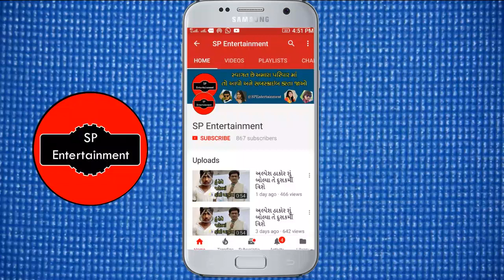જીગ્નેશ કવિરાજ ની પત્ની એ આપી સુરપ્રાઈઝ